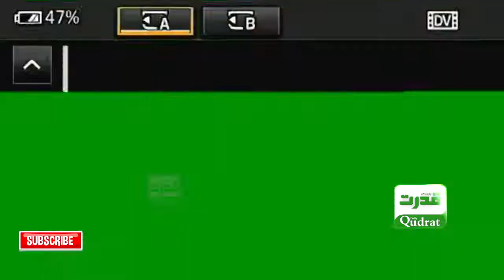PTI senators' sit-in Supreme Court, Azam Swati's threatening speech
سپریم کورٹ کی سیڑیوں پر پی ٹی آئی سینیٹرز کا دھرنا‘اعظم سواتی کا تہلکہ خیز خطاب

Welcome to the Official Youtube Channel of  Qudrat Tv ,